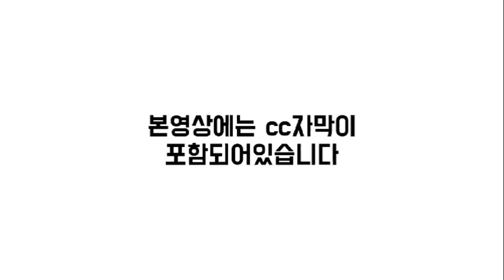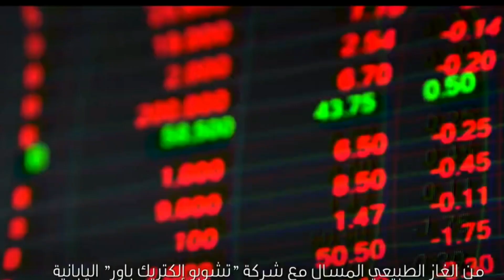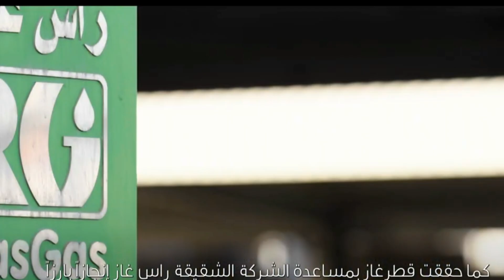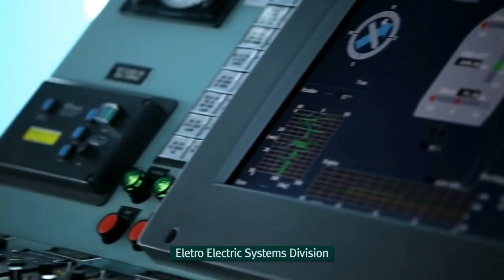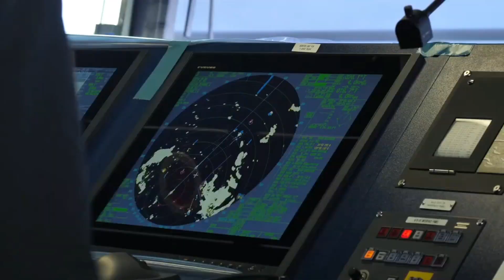[CC한글자막]카타르 차세대 초대형 Q클래스 LNG선 최대 12척 발주 추진, 중국 올해 첫 LNG선 수주, 현대미포조선 중형 PC선 4척수주, 캐피탈가스 선단확대 지속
3개월에 1회 정도 꾸준하게 관리해주시면 최적의 도장 상태 유지가능.